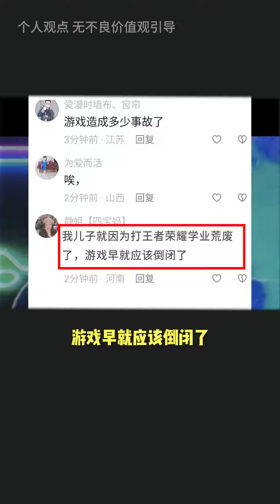【嘉琪说财经】孩子的堕落都怪游戏?